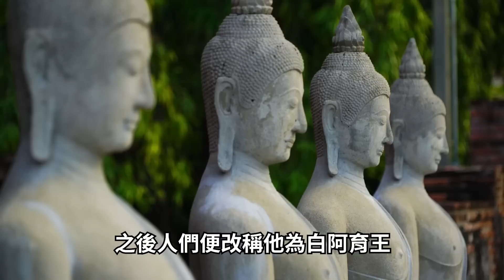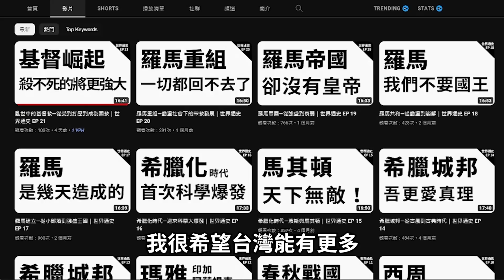古印度「孔雀王朝」是受到亞歷山大啟發？傳說中的暴君「阿育王」為何由黑翻白？｜【英雄故事書】EP121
孔雀開屏，印度太平！

感謝克里夫 @history543 陪我共同創作，他的頻道很讚喔～

編劇：阿睿&克里夫
剪輯：Allen